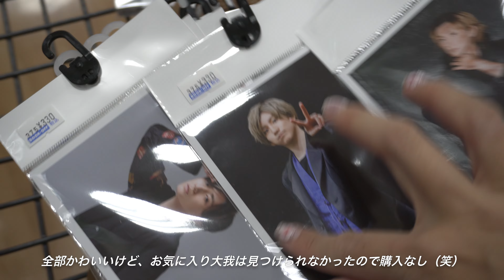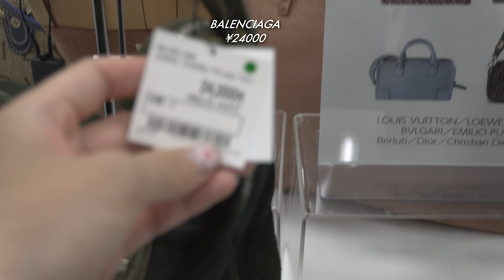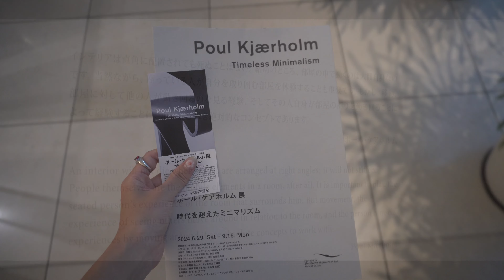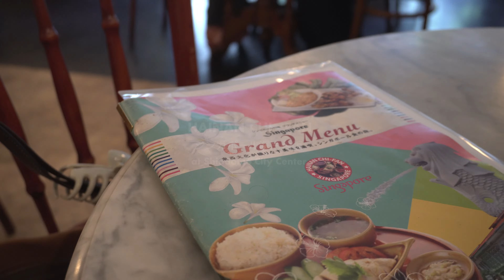Slow summer days | ひとり時間を満喫する休日 リサイクルショップ巡り、アサイボール作り、美術館で芸術鑑賞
ー

ご視聴いただきどうもありがとうございます！

ー

Time Stamp

0:00 intro
0:08 making an acai bowl
1:26 thift shopping
3:07 make dinner
4:41 museum & cafe
8:11 spend the night time at home

ー

Camera
-ZV-E10
-iPhone12

Editing software
- Davinci Resolve

ー